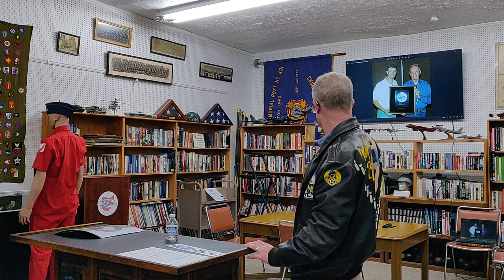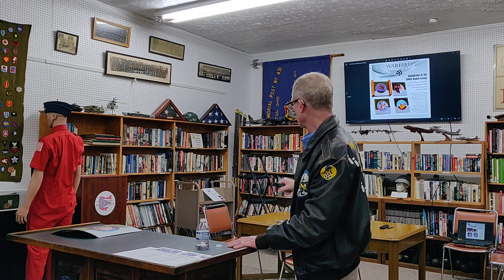MVMHM Monthly Speakers Series February 14th, 2024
Ron Kaplan, Executive Director Ohio Air and Space Hall of Fame and Learning Center:WWII Aircraft Nose Art - Behind the Scenes